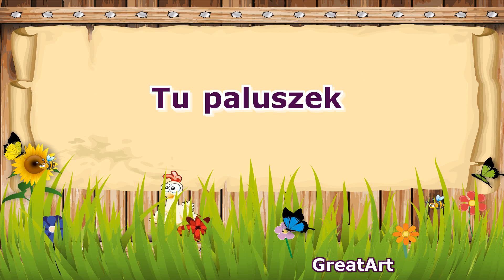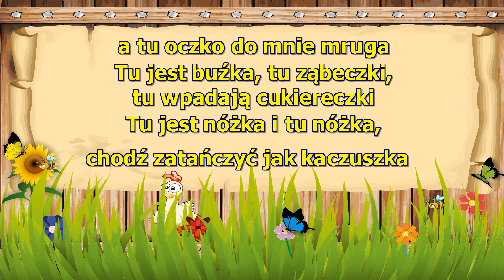Tu paluszek - z wokalem ( karaoke )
Tu paluszek, tam paluszek,
Kolorowy mam fartuszek.
Tu jest rączka, a tu druga,
A tu oczko do mnie mruga
Tu jest buźka, tu ząbeczki,
Tu wpadają cukiereczki
Tu jest nóżka i tu nóżka,
Chodź, zatańczysz jak kaczuszka.
Kolorowy mam fartuszek.